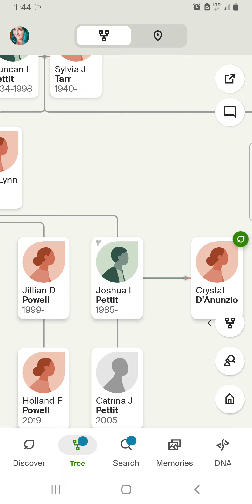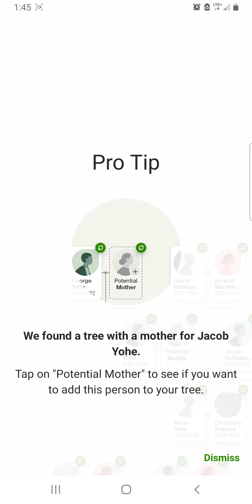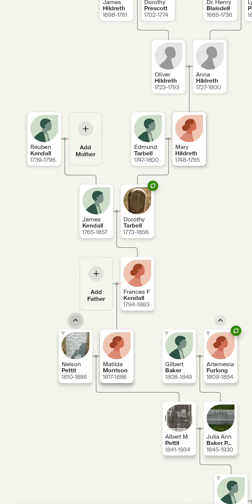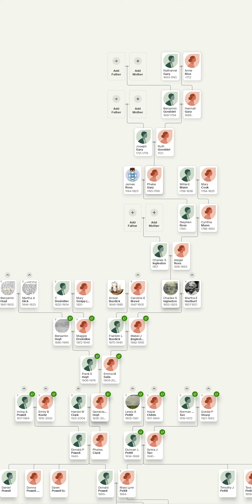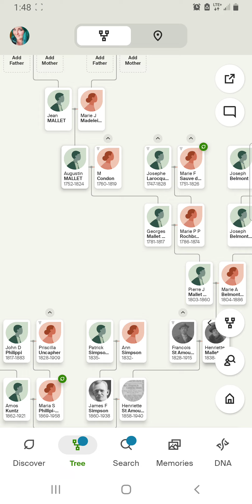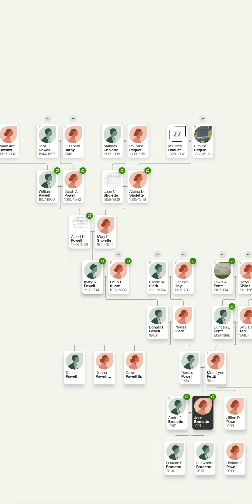March 2, 2024